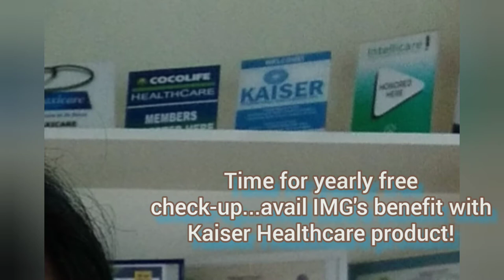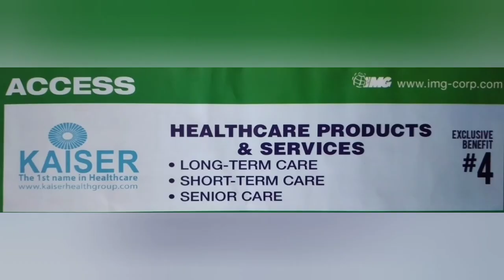Kaiser Healthcare, ang totoong care! | Mey Mik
Kaiser Quote